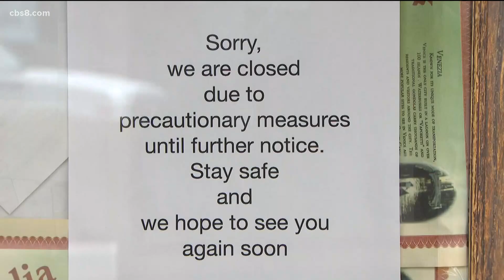Mayor Gloria delivers first State of the City address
From homelessness to health order enforcement to BLM, Gloria discussed multiple topics on Wednesday. FULL STORY